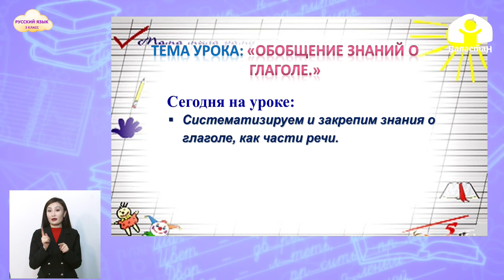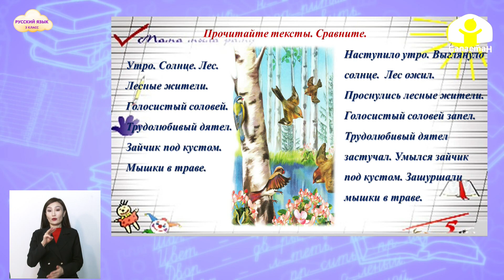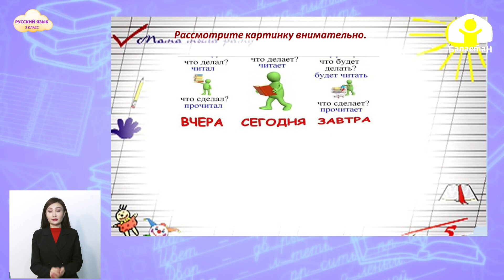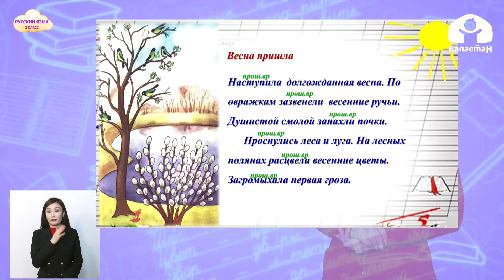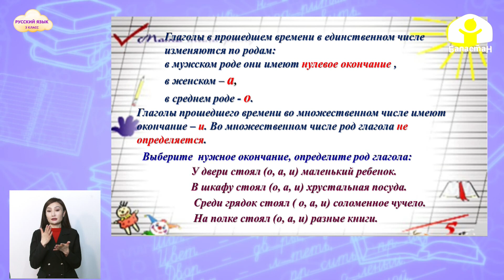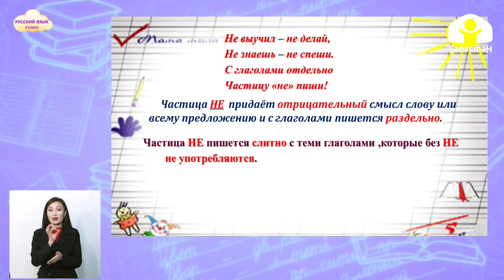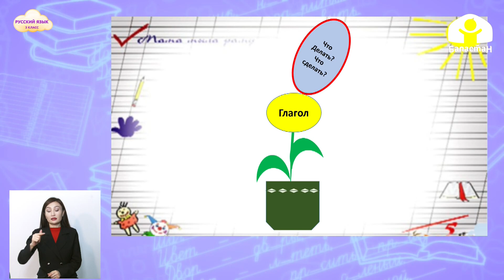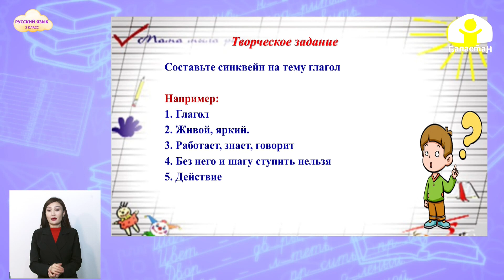3 класс. РУССКИЙ ЯЗЫК / Обобщение знаний о глаголе / ТЕЛЕУРОК / 29.04.21